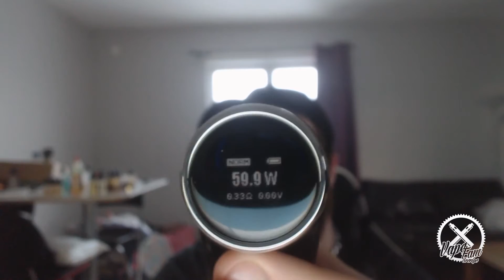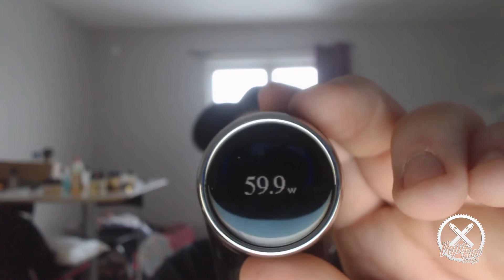VAPE FAM SVERIGE - Recension av Guardian III från SMOK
Vape Fam Sverige är en plattform för dig som är intresserad
av, eller vill börja med, vapeing.

Glöm inte bort att följa oss på facebook @VAPE FAM SVERIGE
samt att följa oss på INSTAGRAM: Vapefamsverige